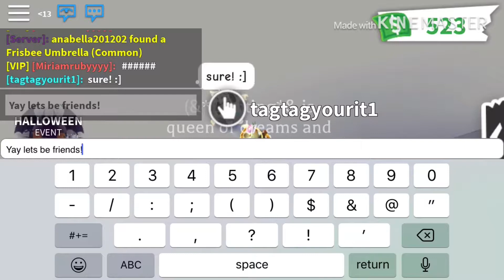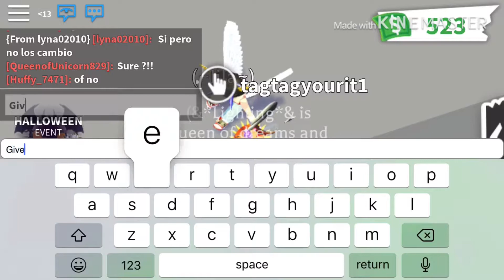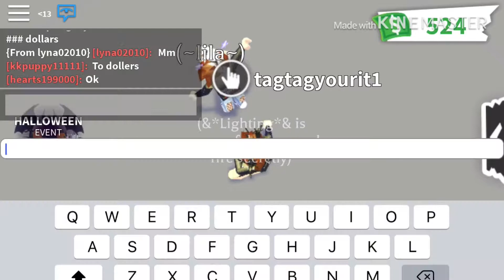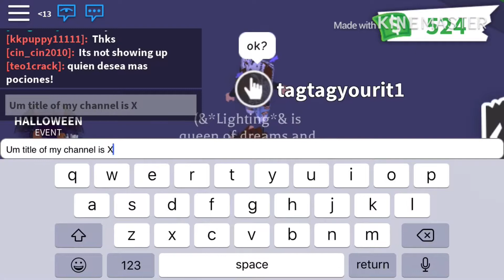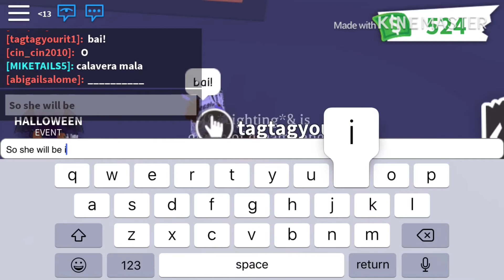Princess of dreams and fire VS.?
This is me and my bff on roblox pls get used to her she will be in most of my roblox vids love y’all bye!